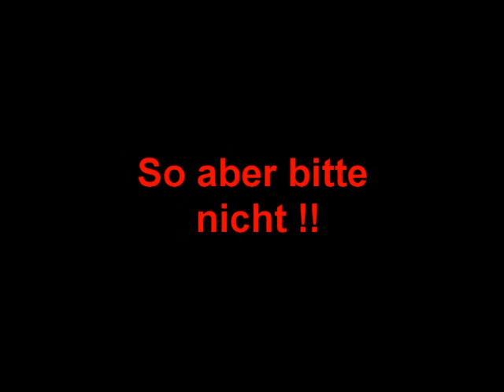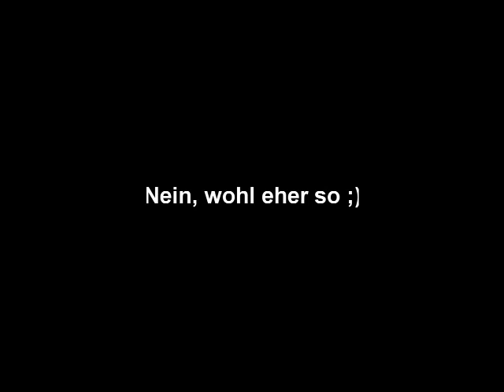Ohne Titel ABC